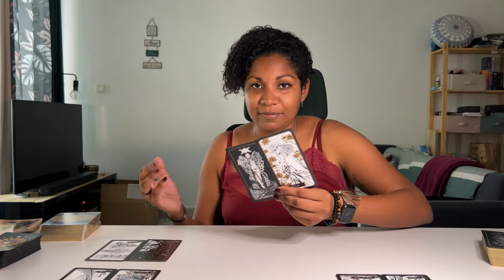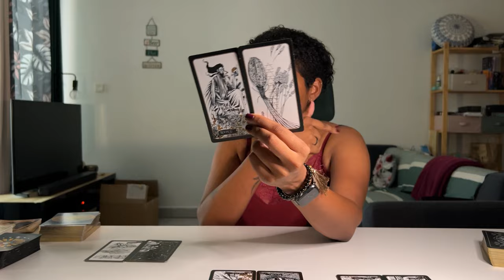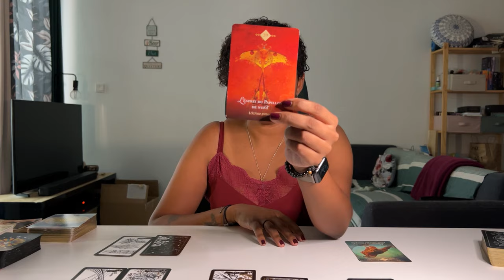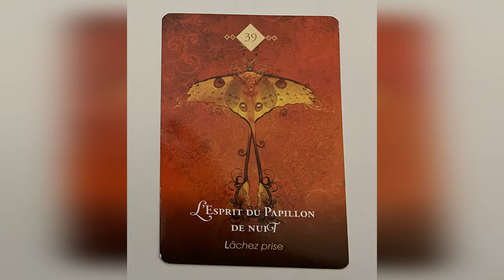Taureau ❤️‍🔥 - Est-ce la bonne direction ? - Full Love intemporel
Guidance Full Love intemporel pour les amis Taureau. Quel que soit le temps qu’annonce la météo de l’amour, prenez ce qui résonne et laissez le reste pour les autres. En tout cas, je vous envoie plein de love. 💝
Pour découvrir vos signes solaire, lunaire et votre ascendant (et votre vénus aussi ;) ) c'est par

00:00 Intro
02:30 Guidance

Les consultations personnalisées sont ouvertes !

Pour vos demande de consultations personnalisées, je vous invite à me contacter sur l'adresse de la chaine :

Pour simplifier les échanges, indiquez vos nom et prénom avec pour objet du mail "guidance personnalisée"